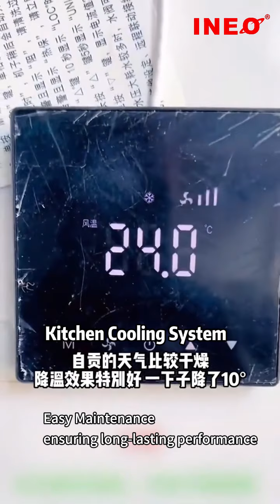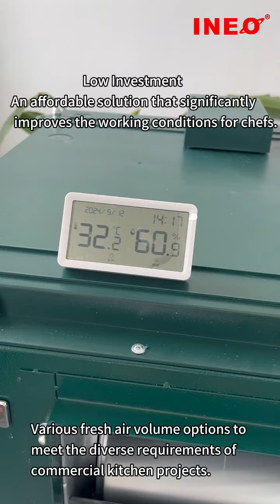Commercial Evaporative Cooler for Kitchen - INEO Resort Solution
Low Investment - Easy Installation - Ideal for New Kitchen Projects
Affordable solution for both new and existing kitchen projects.
One-Stop Kitchen Equipment Solution
A-Z Commercial Kitchen Equipment Supplier
We are a supplier of commercial kitchen equipment with excellent design solutions for hotels and restaurants in China covering more than 70 countries worldwide.
Our main products are cooking equipment, refrigeration products, food preparation machinery, bakery equipment, working table & shelves, restaurant furniture, and small wares.